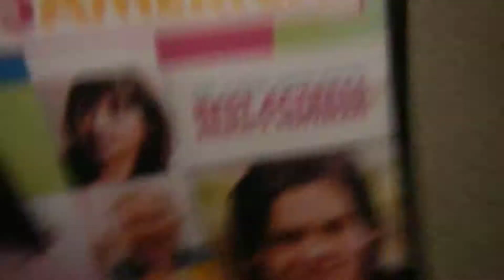DEARTH DAY SPEICAL pt 9 DSCN2670